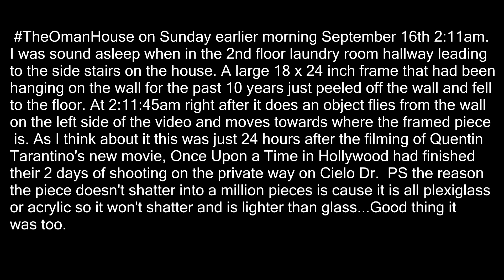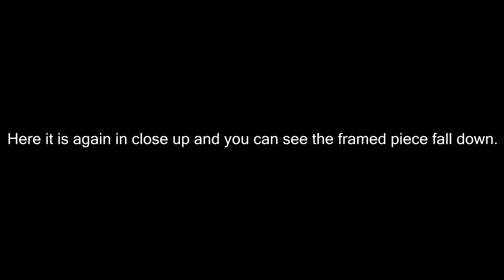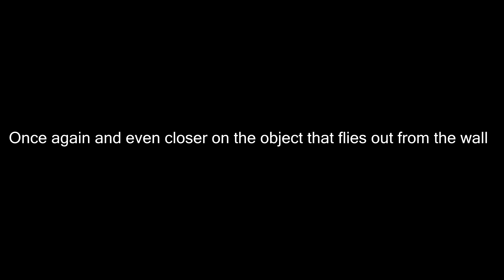TheOmanHouse on September 16th 2018 2:11am Laundry Room framed piece falls off wall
Well this just happened on Sunday morning September 16th 2018, 20 hours after the filming of Quentin Tarantino's, Once Upon a Time in Hollywood wrapped up 2 days of shooting on Cielo Dr. private just a few feet from my home.  At the time I was sound asleep when at 2:11am a large framed piece of a vintage 1908 newspaper somehow peeled off the wall...it had been there for 10 years and when I found it on the floor the next day...both nails were still in the wall secured tightly...I can't explain how or what happened to create the dynamics to be able to have a 5 pound frame lift off the 2 nails and fall to the ground.  Luckily the glass had been replaced with Plexiglass (Acrylic) 10 years ago when it was framed. It was slightly damaged but not broken...what's interesting is just after it falls off the wall an object or energy flies from the wall on the left towards the frame on the floor.

Please subscribe and share this with your friends and check out my book, about me and 21 years of being up here on Haunted Cielo Drive, Ghosts of Cielo Drive only

                                        HouseatEndofDrive
                                        GhostsOfCieloDr